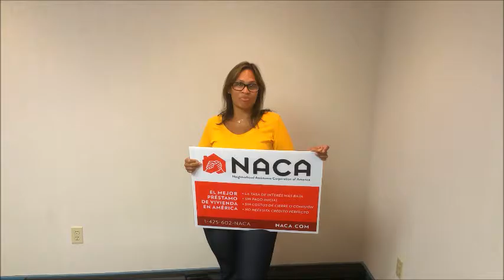Brenda Colon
Ms. Colon has lots of reason to smile after becoming a Hartford area homeowner with an amazing 1.75% APR rate through the NACAPurchase Program. No down payment or closing costs too!